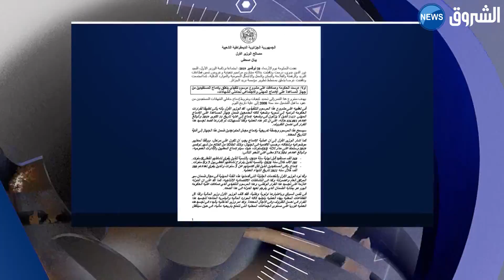أكثر من 2 مليون طن من واردات القمح فائض عن إحتياجات السوق